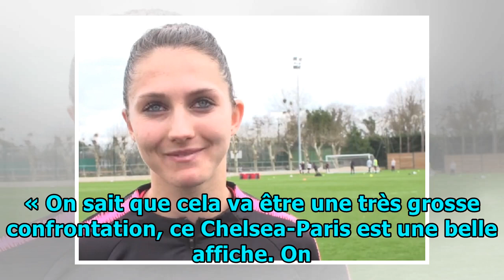Chelsea/PSG – Périsset « nous avons à cœur d’aller le plus loin possible. » l FooT Mercato DAY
FooT Mercato DAY - La dernière chaîne pour mettre à jour les nouvelles du football du jour